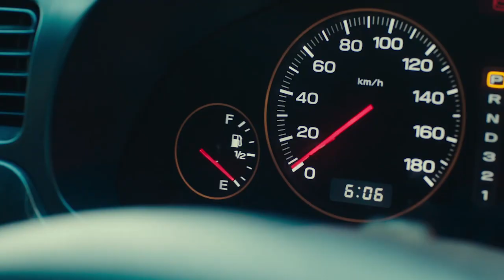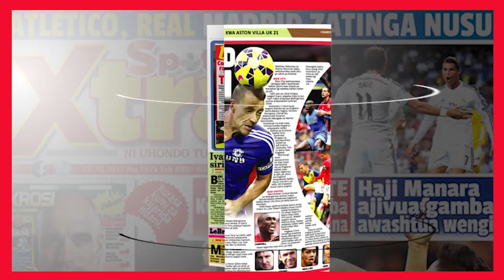Hizi Ndizo Sababu Zilizomfanya Aondoke CHADEMA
CCM Yazidi Kuibomoa Chadema, Yamchukua Swahiba wa Lowassa
MJUMBE wa Bodi ya Wadhamini wa Chama cha Demokrasia na Maendeleo (CHADEMA), Muslim Hassanali, amekihama chama chake na kujiunga na Chama cha Mapinduzi (CCM), na kupokelewa kwa shangwe kubwa na viongozi wa juu wa chama hicho, akiwemo Makamu Mwenyekiti, Phillip Mangula na Katibu wa Itikadi na Uenezi, Humphrey Polepole.